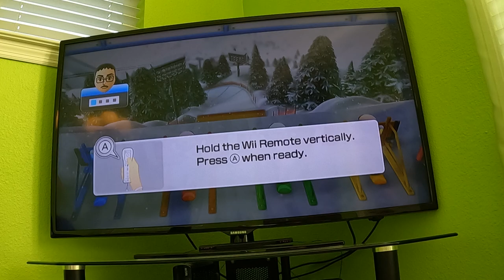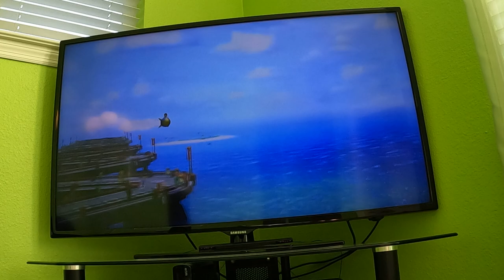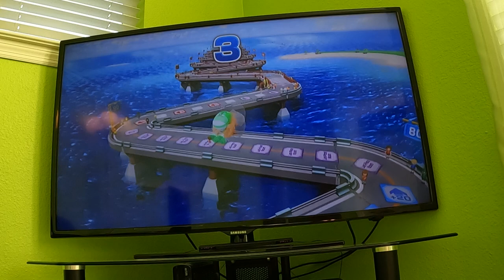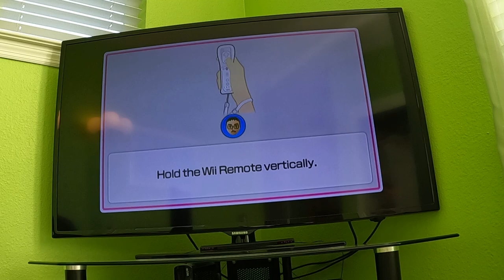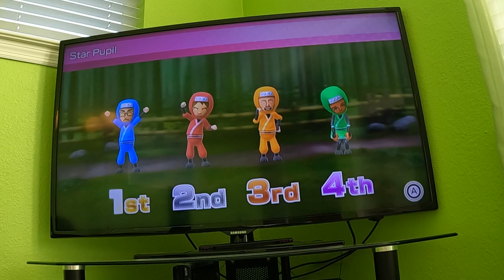(Commentary, Part 2) Wii Party U 60fps - Highway Rollers (Chris C's Mii vs Beginner Difficulty)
This is part  of me playing Highway Rollers from Wii Party U as my friend Chris Cevero against CPU Miis on Beginner Difficulty with commentary. Watch in 60fps.